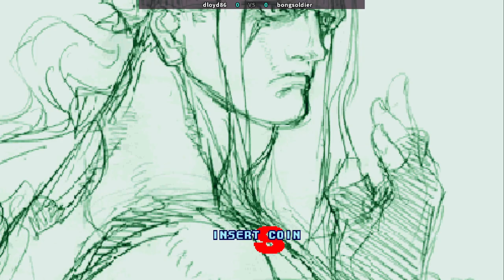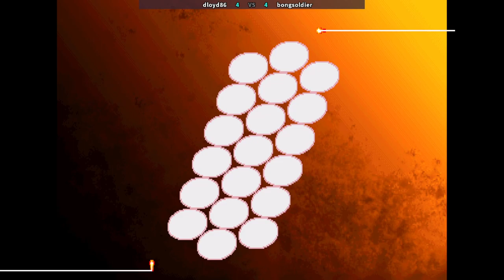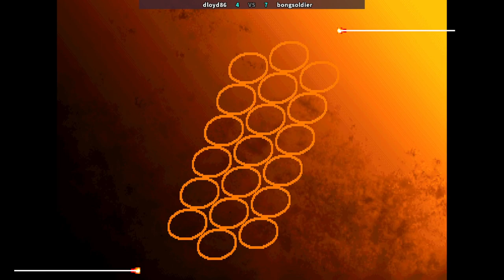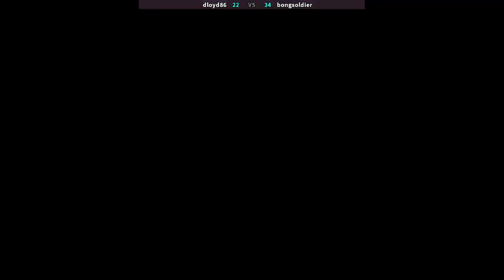Street Fighter 3rd Widescreen | dloyd86 VS bongsoldier | 🇺🇸🇺🇸 Fightcade SFIII3WS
1/11/2024, 4:20:00 PM
Street Fighter III 3rd Strike: Fight for the Future (Widescreen 20220908) [HACK]